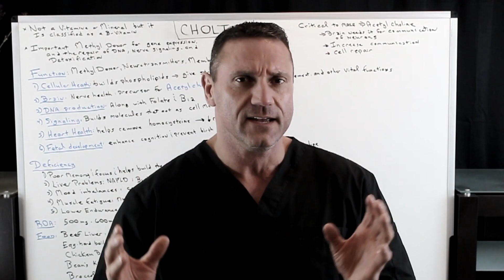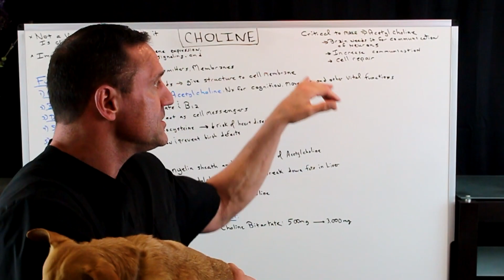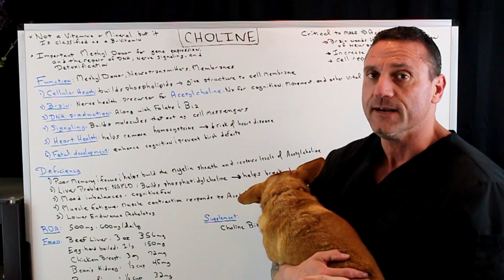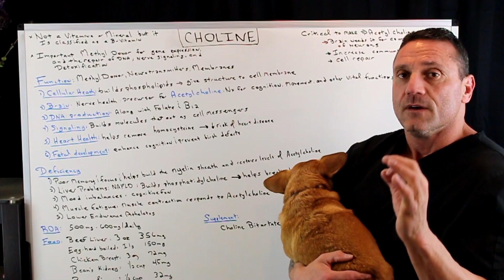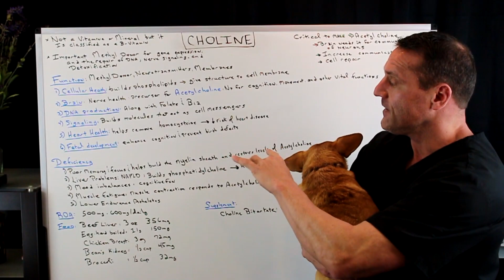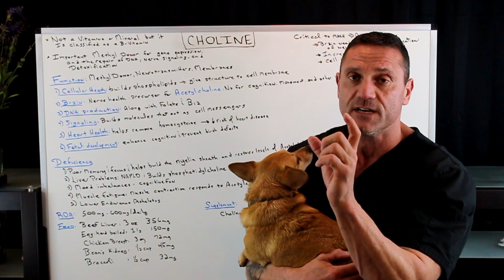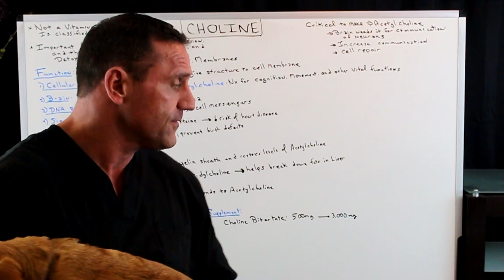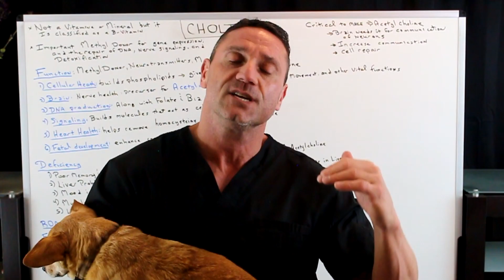What Is Choline?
Dr. Jawad discusses what Choline is and how it benefits Your body.

Choline is an essential nutrient that is naturally present in some foods and available as a dietary supplement. Choline is a source of methyl groups needed for many steps in metabolism. The body needs choline to synthesize phosphatidylcholine and sphingomyelin, two major phospholipids vital for cell membranes. Therefore, all plant and animal cells need choline to preserve their structural integrity. In addition, choline is needed to produce acetylcholine, an important neurotransmitter for memory, mood, muscle control, and other brain and nervous system functions. Choline also plays important roles in modulating gene expression, cell membrane signaling, lipid transport and metabolism, and early brain development.

Many foods contain choline]. The main dietary sources of choline in the United States consist primarily of animal-based products that are particularly rich in choline—meat, poultry, fish, dairy products, and eggs. Cruciferous vegetables and certain beans are also rich in choline, and other dietary sources of choline include nuts, seeds, and whole grains.

Choline deficiency can cause muscle damage, liver damage, and nonalcoholic fatty liver disease (NAFLD or hepatosteatosis).

Dosage: 500 mg - 1000 mg

Choline Bitartrate

Dr. Jawad is a Board Certified Chiropractic Neurologist and Acupuncturist. He also is a Diplomat for the American Chiropractic Neurology Board, Fellow of the American College of Functional Neurology as well as Fellow of the International Academy of Medical Acupuncture. He is a Certified Functional Medicine Practitioner. Dr. Jawad's functional medicine in nutrition practice is an outgrowth of the increasing need for natural healthcare solutions which is evident throughout the area.

26W276 Geneva Road  Suite C
Carol Stream, IL  60188

 / wellnesstotalhealth